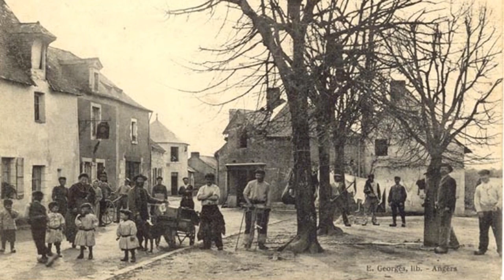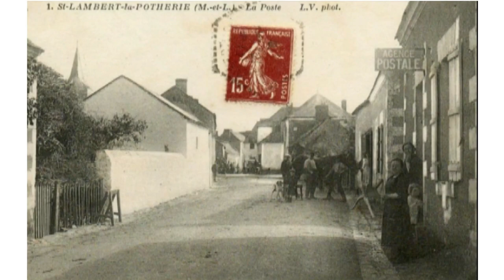reportage photo Saint Lambert la Potherie